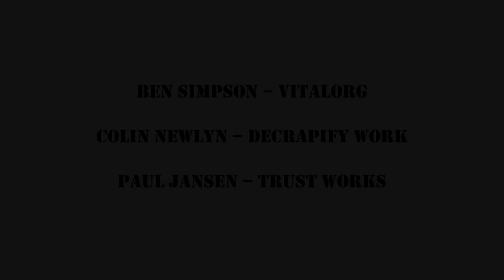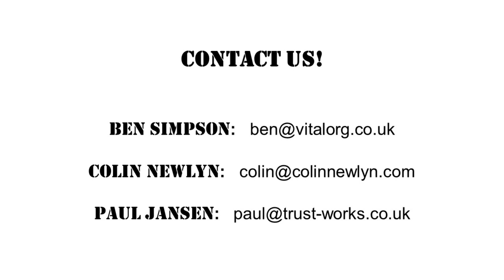Work Punks - Episode 8 - 17 August 2023 - Damian Mears on office design in the hybrid age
Colin Newlyn (Decrapify Work), Ben Simpson (VitalOrg) and Paul Jansen (Trust Works) discuss news, developments and innovations from the world of work. Our special guest in this episode is Damian Mears of Third Link Consulting.

As the tug of war continues between companies demanding employees back to the office and workers choosing organisations supportive of flexible working arrangements, one key question concerns the future of the office. Will swanky headoffice buildings disappear? How do you design an office that can accommodate workers when they do want to be in but not to just sit at desks? How do you move towards enticing your employees to the office rather than demanding them to come in? This and many more questions related to the role and future of the office in age of hybrid/flexible working are kicked around the virtual room by our Punks with the expert input of Damian.